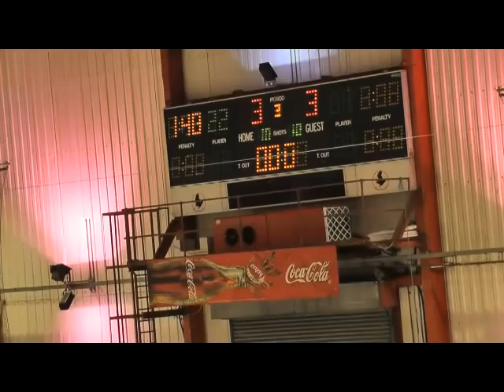Blackburn Hawks - Cup Fixture 1 - Second Period (vs. Solway Sharks on 16-09-2012)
Hey guys!

Here we have the second period of the match-up between the Blackburn Hawks and the Solway Sharks from the 16th of September 2012. The Hawks were on the home ice against the perfect season ENL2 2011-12 winners Solway Sharks in their first cup match up in the season.

To learn more about the Blackburn Hawks you can look for the official Facebook group, or alternatively come to the website at:

~Dan.